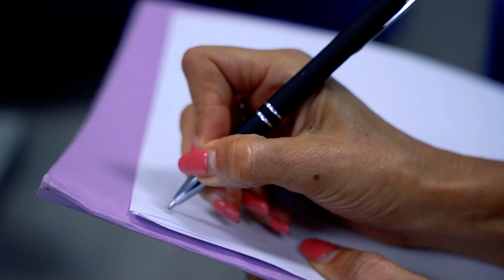MPB - MPB Financial Services